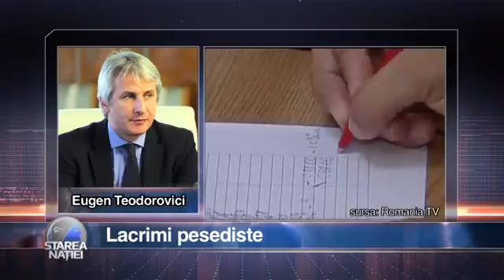Starea Naţiei: Lacrimi pesediste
Fragment din ediţia Starea Naţiei difuzată pe 28 mai. De luni până joi, Dragoş Pătraru vă aşteaptă la ora 22:30 la TVR1.